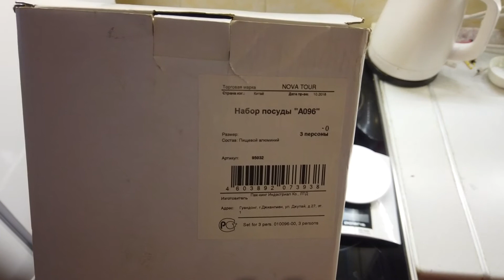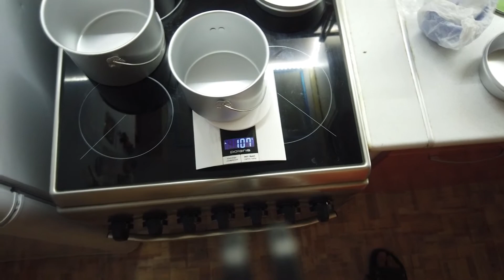Обзор туристической посуды, котелки Nova Tour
Набор котелков и сковородок от компании Nova tour